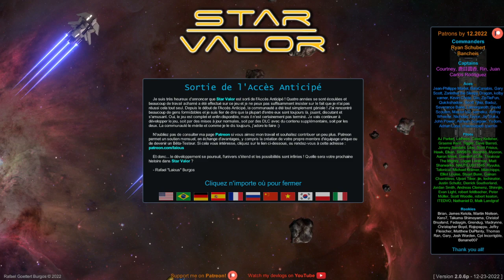Une flotte bien nommée et Premier Boss [FR] Star Valor #34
Retrouvez Star Valor trois fois par semaine le lundi, mercredi et vendredi.

Jeu développé et édité par Rafael Burgos, sorti sur Steam le 03/08/2022.